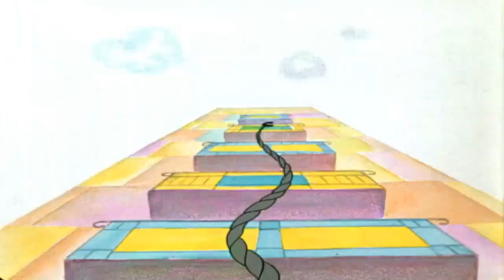nu pogodi 1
http:--dswarez.blogspot.cz-